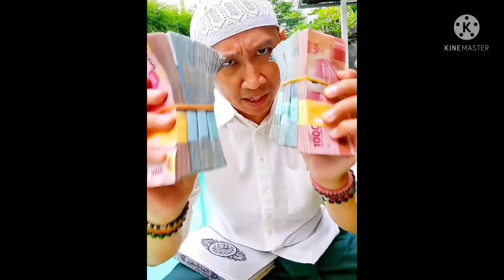VIDEO ABU JANDA DI KOMENTARI ANAK KECIL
abu janda stiap satu tahun menjelang natal
pasti ribut,mengaharam haramkan mengucapkan selamat hari natal ungkapnya
Dan juga abu janda membuat sayembara, barang siapa yg menemukan 1 ayat dalam Al-Qur'an bahwa ada larangan yg mengharamkan mengucapkan selamat hari natal
kalo ada yang menemukan akan di kasih uang sebesar 50.000 Rp ujarnya